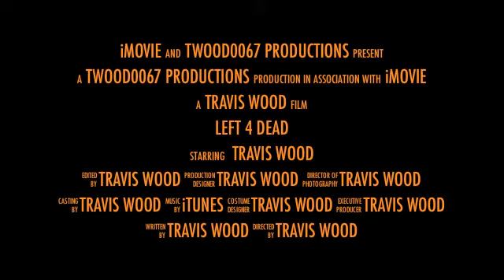Left 4 dead trailer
Made a left 4 dead movie trailer